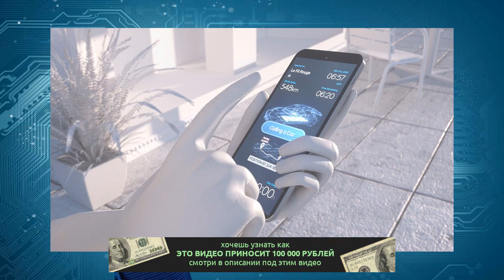Hyundai и Kia считают, что электромобили смогут парковаться и заряжаться сами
Партнеры рассматривают вопрос о коммерциализации технологии

Источник: Hyundai